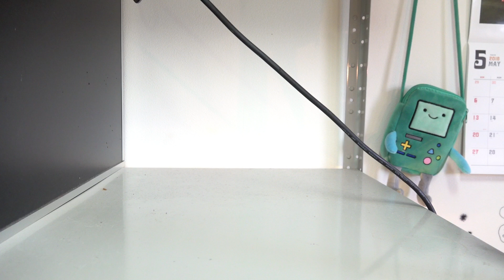水蛇が脱皮したから掃除と体重測定するよ